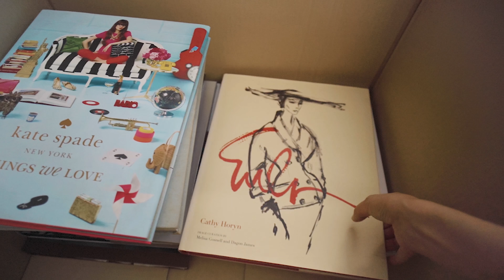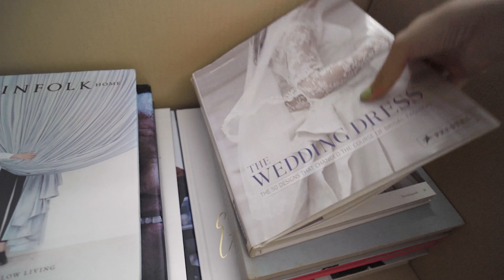TheCokoros Are Moving! | Camille Co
TheCokoros are moving! Taking you with me as we organize & pack up all our stuff.

Kids On the Porch (Instrumental Version) - Iso Indies
Another Holiday - Justnormal
Her Favorite Dress - Hell Nasty
Brotherhood - Mica Emory
Something Great Awaits - Mica Emory
At the End of the Rainbow - Water Mirrors
Grandmas Cherry Yum Yum - Sarah, the Illstrumentalist
We Were Both Kids - Ofelia Moore
Overtaken by Kids - Mac Taboel
Pop and Sizzle - View Points
Maple Morning - Mica Emory
Morning Clouds - Water Mirrors
Kids and Cribs - Water Mirrors
The Director - Stationary Sign
Up Above - Mica Emory
Warmest Season - Mica Emory
Bounced Back - Blue Topaz
Until Next Time - Marc Torch
Smooth Lookin' - Smartface
Young Days - Mica Emory